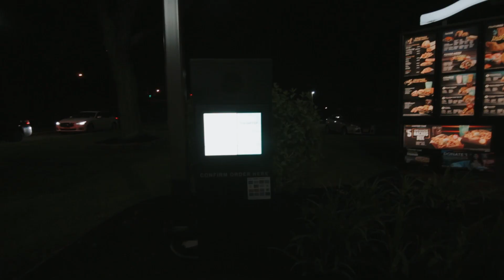LATE NIGHT TACOBELL RUN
Another night out with the boys doing dumb things. danksquad tales are quite the experience. Enjoy the blog!

Equipment I use (most of the time)
Canon Rebel t5i
Canon 18-135mm (don't get this lens)
Sigma 30mm
Tokina 11-16mm
GoPro Hero 4 Silver
iPhone 6
Neewer Cn-160 LED
Blue Yeti Microphone
Movo vxr10

Music
●Floppy Circus - You My Love

Juice WRLD - Armed & Dangerous